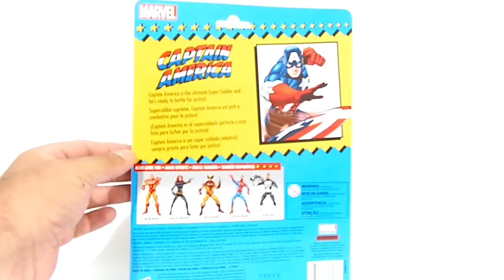Capitan America Marvel súper héroes series Toy Jonathan Acero Revisiones en Español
Presento la figura de la serie nombrada vintage, que es parte de la colección Marvel Legends, son figuras con el mismo molde, pero con diferente aplicación de pintura, así como algunos detalles en accesorios, que las convierten en figuras variantes.